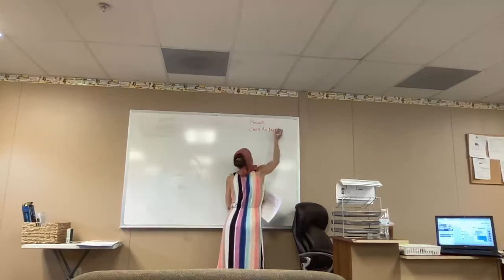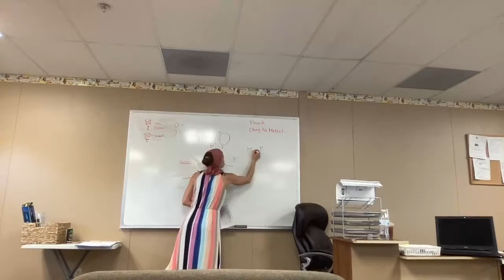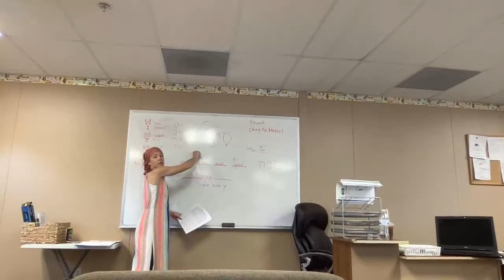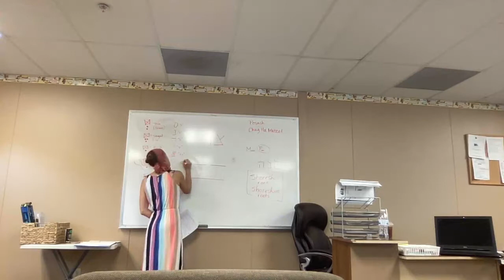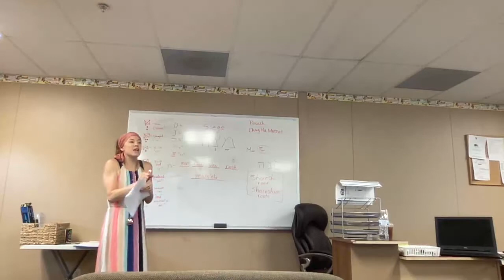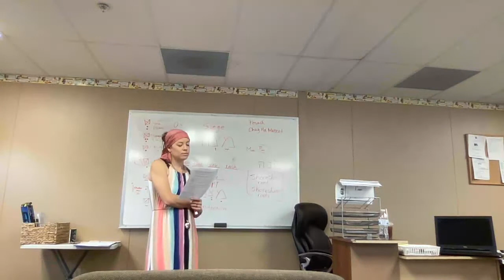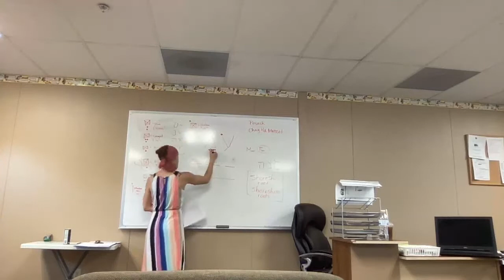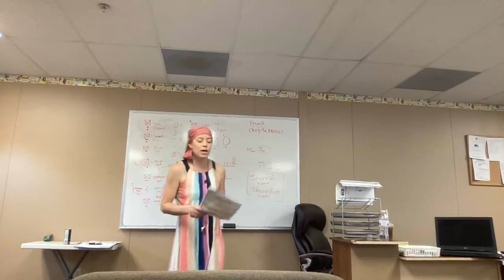Hebrew Basics Omer and Shavuot Learning Part 1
We are learning about counting the Omer up to the next Feast of the Lord- Shavuot... part 1

worksheet: